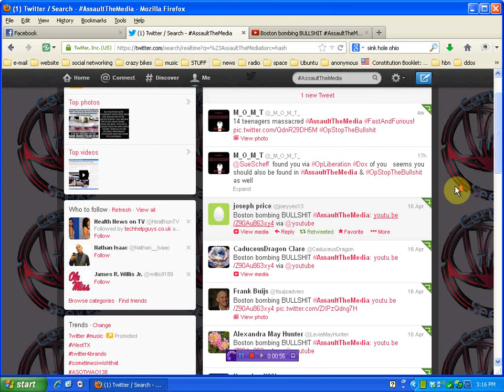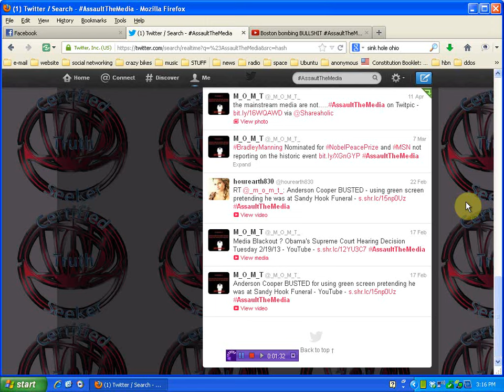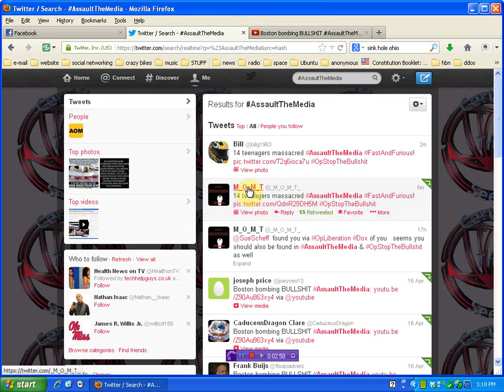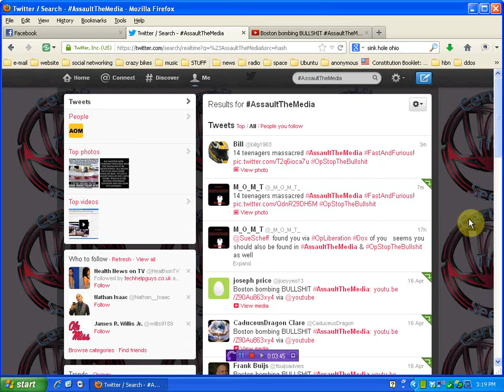more twitter tips - leveraging twitter tags via you-tube